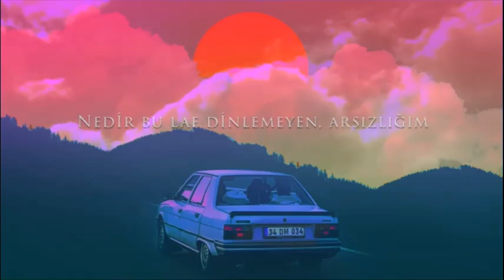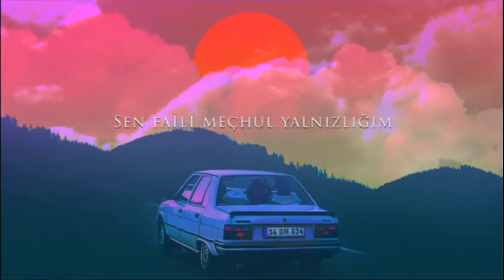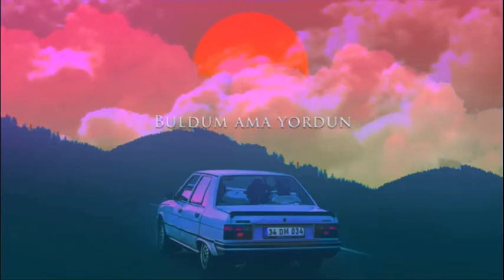Deli Müjgan - Yalan Oldun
Albüm: Yalan Oldun

YALAN OLDUN
Dağılır bütün bunlar bi’ gün
Ne hayalin kalır, ne dün
Sen faili meçhul yalnızlığım

Gitme derler, gidersin
Sevme derler çok seversin
Nedir bu laf dinlemeyen, arsızlığım

Dargınım, mutsuz değil
Çok yorgunum, güçsüz değil
Kendime ayırdım bu faydasızlığı

Seni buldum, yalan oldun
Kal nerede istersen orada
Buldum ama yordun
Dön nereye istersen oraya